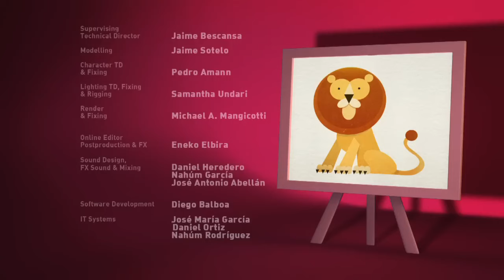Pocoyó en español (La Merienda) Let's Go 3X02 Caricaturas y dibujos animados Para Niños